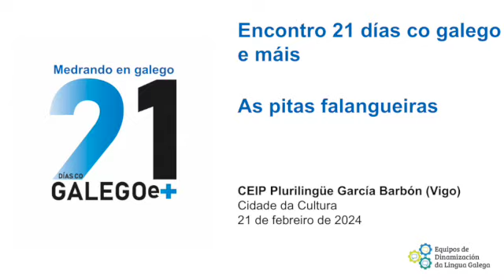21DCGe+ 2024 As pitas falangueiras do CEIP Plurilingüe García Barbón Encontro 21DCGe+ 2024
Actuación do CEIP Plurilingüe García Barbón de Vigo no Encontro 21 días co galego e máis 2024 que tivo lugar no Auditorio Domingo Fontán da Cidade da Cultura o 21 de febreiro de 2024 para reunir a todos os centros participantes nesta edición do programa de dinamización lingüística da Secretaría Xeral de Política Lingüística e tamén conmemorar o Día da Lingua Materna.